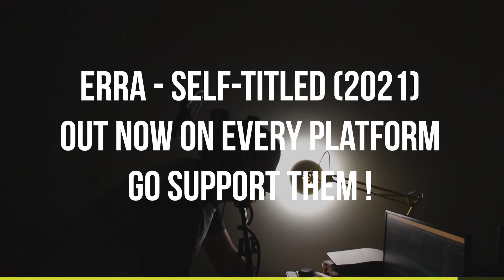Erra - Gungrave (Short Vocal Cover)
This song is fire.